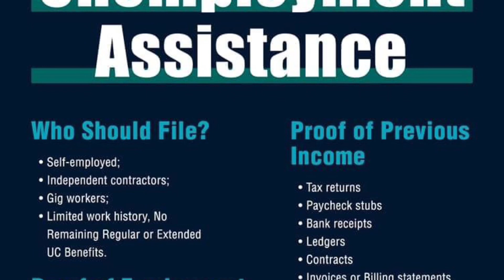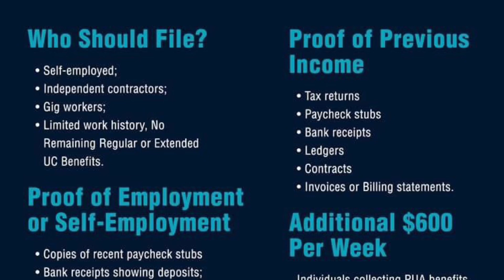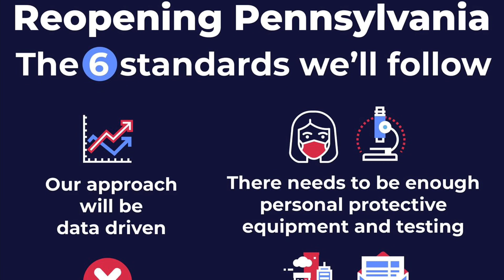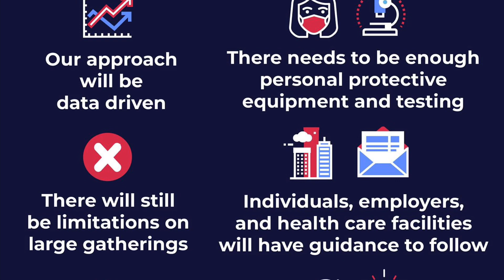April 20, 2020 CBICC Updates & COVID-19 Resources for Businesses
Includes information about the Paycheck Protection Program.